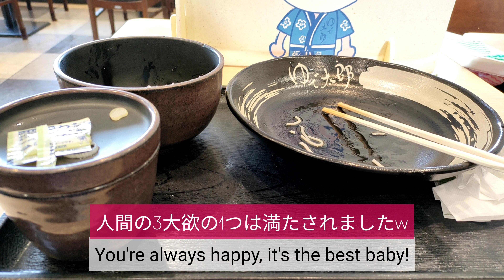Secret😎ルーチンワークw